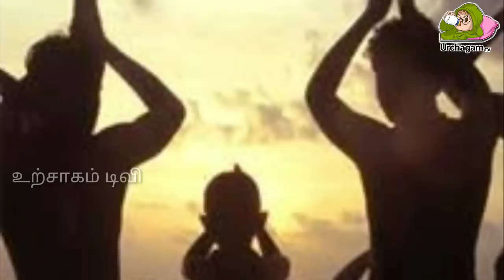நாளை ஆ'பத்தான அமாவாசை ! இதை மட்டும் செய்யுங்கள் ! உங்கள் விதியை மாற்றி விடும் !